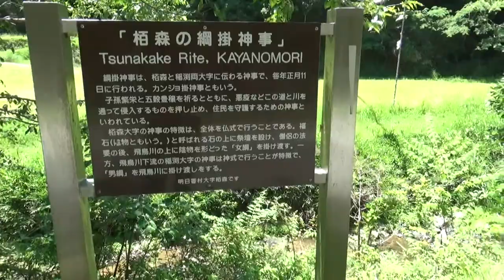飛鳥を遊ぶ 入谷集落⇨栢森集落⇨女綱⇨飛鳥川上坐宇須多岐比売命神社⇨稲渕の棚田（動画無し棚田⇒島庄周辺）⇨たちばな⇨塚本古墳⇨都塚古墳⇨島庄周辺⇨資料館⇨八釣マキト公園⇨万葉文化館⇨藤原京朱雀大路跡